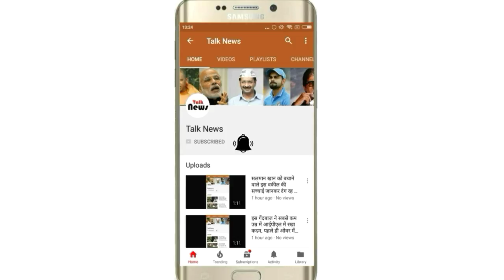मेरे पास खेलने का टाइम नहीं है... बाल मजदूरों का दर्द दिखाती 10 तस्वीरें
मुंबई. 1 मई का दिन मजदूर दिवस (लेबर डे) के रूप में ऑब्जर्व किया जाता है। हमारे देश की एक बड़ी समस्या है चाइल्ड लेबर। देशभर में कई बच्चे अपना बचपन जीने की जगह मजदूरी कर पैसा कमाने में लगे हैं। इनके पास न खेलने का टाइम है और न पढ़ाई का। गोवा यूनिवर्सिटी में पीएचडी कर रहे शिलिम खान ने इसी टॉपिक पर अपनी थीसिस तैयार की थी। उनकी रिसर्च रिपोर्ट के मुताबिक ये मासूम दिन के 12 से 14 घंटा मजदूरी करते हैं। इनमें से कुल 6 प्रतिशत बच्चों को काम के दौरान ब्रेक लेने की इजाजत मिलती है।
कभी चाय तो कभी जूस पिलाते मिलते हैं ये बच्चे

- बाल मजदूरी हमारे आसपास ही होती है, लेकिन हम कभी इस तरफ ध्यान नहीं देते।
- कई घरों में झाड़ू-पोंछा से लेकर खाना पकाने, बच्चे संभालने और बर्तन धोने जैसे कामों के लिए बच्चों को ही रख लिया जाता है। पढ़े-लिखे वर्ग के घरों में भी ये बाल मजदूर काम करते नजर आते हैं।
- शिलिम खान की रिपोर्ट के मुताबिक अकेले गोवा में हर साल 7 हजार बच्चे मजदूरी के लिए अन्य राज्यों से लाए जाते हैं। इन बाल मजदूरों में 38 फीसदी बच्चे यूपी और 33.4 फीसदी बच्चे कर्नाटक से लाए जाते हैं।
- इस थीसिस के लिए शिलिम ने 300 बाल मजदूरों, 200 इम्प्लॉयर्स और 100 पेरेंट्स या गार्जियन से इस टॉपिक पर इंटरव्यू किए।